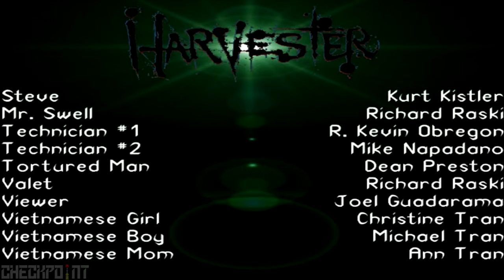Checkpoint - Harvester #13 - THE ANSWERS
The Finale.

Its Halloween week which means its time for the annual Checkpoint Halloween Special! Prepare for a week featuring two horror themed games. Got Dan along with me for this one.

Harvester is a cult point n click horror adventure game which I doubt any of you are prepared for.
You can find it on Steam or GOG.